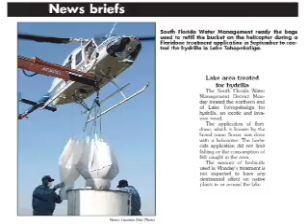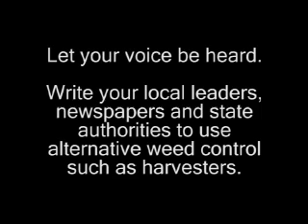SONAR and Big Bass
Lake management is charged with keeping our waterways clean and safe, but what effect does SONAR have on fishing when it comes to weed control?